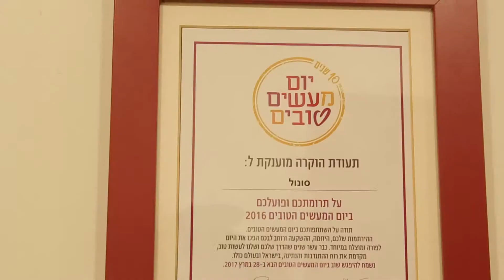סוזי דהן, סטודנטית למדעי ההתנהגות, במסלול האקדמי המכללה למינהל- The Leaders 4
סוזי מתמחה בחברת סונול במסגרת תכנית ההתמחות דה לידרס -  The Leaders 4
תכנית The Leaders הינה תכנית הדגל של המסלול האקדמי המכללה למינהל בשיתוף העיתון הכלכלי,"כלכליסט", המתקיים זו השנה הרביעית.
במסגרת התכנית, 20 סטודנטים, לוקחים חלק בהתנסות מעשית באחת מ- 20 חברות מובילות במשק הישראלי וזאת במקביל ללימודיהם.
זהו פרויקט ייחודי בשוק ההשכלה הגבוהה, המאפשר לסטודנטים לבנות קריירה תוך כדי הלימודים, ומעניק להם ערך מוסף.